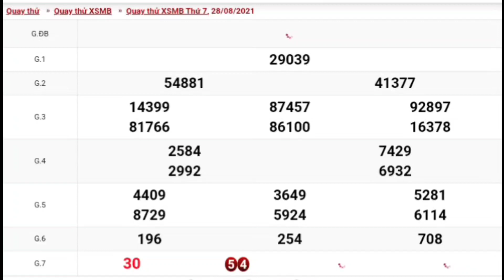XSMB • Quay Thử Dự Đoán Kết Quả Xổ Số Miền Bắc P9 Thứ 7 Ngày 28.08.2021